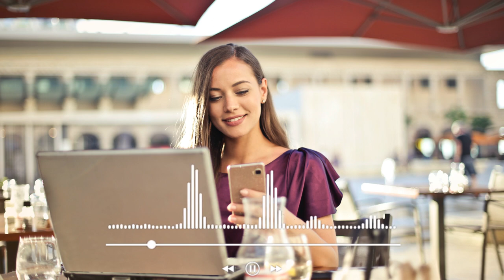6 things men want from sigma females but can’t say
1. Men want sigma females to work less.
Men rate the amount of care they provide for their family depending on the number of hours their wives put in to assist them in doing what was supposed to be their duty, providing and protecting their families. Sigma females on the other hand want the same thing for their families. They feel the need to assist their husbands and make their work lighter but because they tend to be workaholics they often take it too far putting their men in a dilemma. Working too much will mean their men are not doing their jobs, they are lazy, or have a low-paying job. Asking them to stop they might be reminded to get a better job. They put men in a very tight position with their 24/7 work ethics. The truth is sometimes